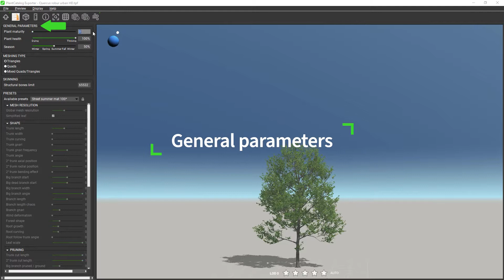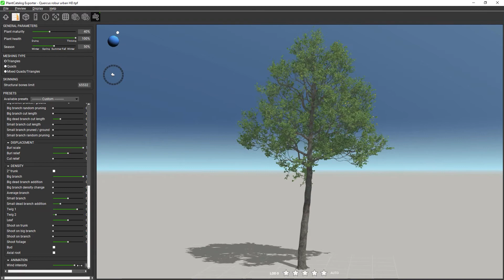PlantCatalog: 3D English oak urban - Quercus robur urban - procedural vegetation engine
3D English oak urban - Quercus robur urban - procedural vegetation engine.

This 3D English oak urban - Quercus robur urban - procedural vegetation model is available in the PlantCatalog content collection, as well as in our Enterprise Solutions.